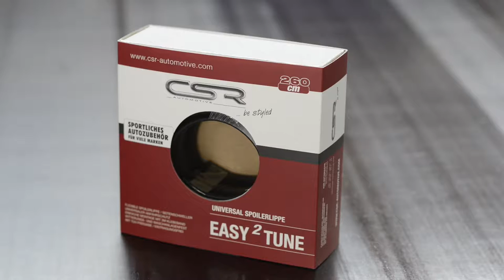Karet Pengaman Bumper Dan Spoiler Merk CSR Jerman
Sudah tidak diragukan lagi kalau aksesoris karet pengaman bumper merek CSR Jerman memang kualitasnya nomor wahid.